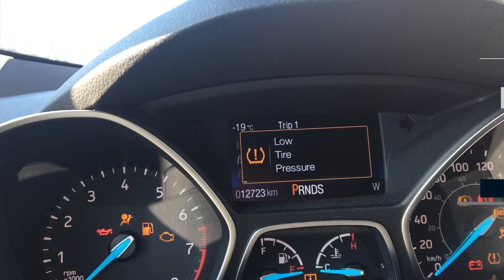Slippery roads: City can't sand streets because it's too cold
Edmonton police say there have 2,796 crashes since Feb. 2 when the extreme cold warning went into effect. As Carly Robinson reports, the city says it's unable to sand the roads due to the cold weather.